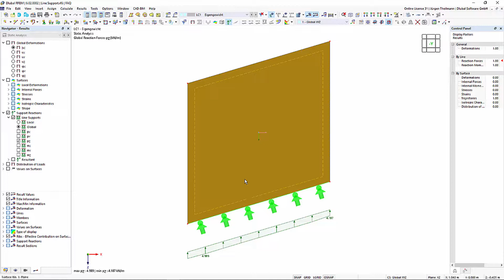[EN] FAQ 005221 | No obtengo ninguna reacción del apoyo local en los apoyos en línea en RFEM 6. ¿...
Pregunta:
No obtengo ninguna reacción del apoyo local en los apoyos en línea en RFEM 6. ¿Cómo tengo que proceder para recibirlos?

Respuesta:
Si RFEM muestra reacciones en el apoyo idénticas en la dirección local y global, aunque el sistema local de línea-eje claramente no es idéntico al sistema de coordenadas global, lo más probable es que se deba a la definición del apoyo en línea. Un ejemplo de esto se da en la figura 01.
Vale la pena echar un vistazo al cuadro de diálogo "Editar apoyo en línea", ver también la figura 02. Si se establece "XYZ global" para el sistema de coordenadas, la definición del apoyo se alinea con el sistema de ejes global. Por lo tanto, solo puede determinar las reacciones del apoyo globales.
Si cambia el sistema de coordenadas a "Local xyz", el apoyo en línea se define según el sistema de eje de línea. Por lo tanto, también se pueden calcular las reacciones en el apoyo local.
La orientación de los apoyos en línea también se visualiza en el renderizado. La figura 03 muestra la diferencia entre la alineación global y local de los apoyos en línea.